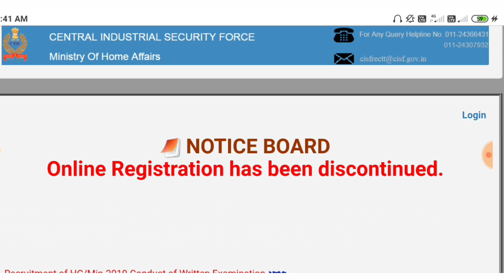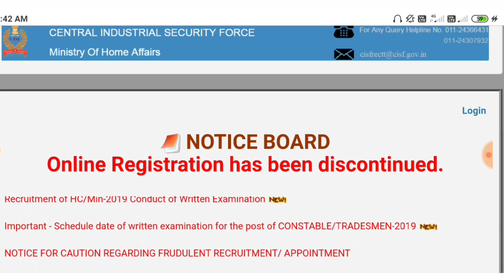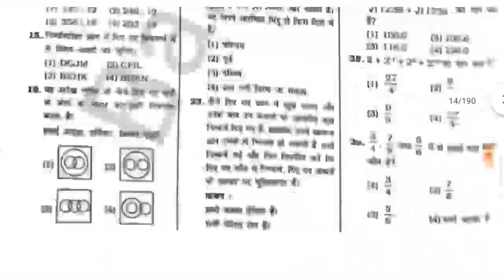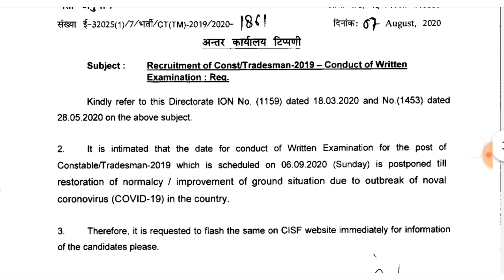CISF Head Constable Exam Date Admit Card & Syllabus | CISF HC Ministerial | Vacancy 2019 - 2020